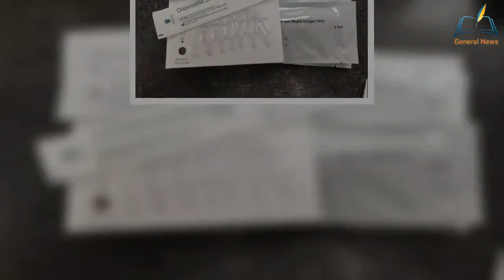Boris and Rishi Sunak back down: PM and Chancellor WILL isolate after sp@rking fury